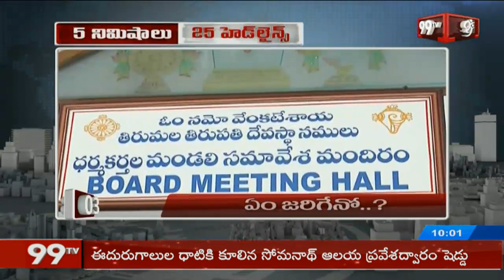99TV 10 AM News -5 Minutes 25 Headlines | 13-06-2019 | 99TV Telugu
99TV 10 AM News - 5 Minutes 25 Headlines | 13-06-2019
99TV Telugu Live Updates | Telugu News Live | Latest News | Telangana | Andhra Pradesh